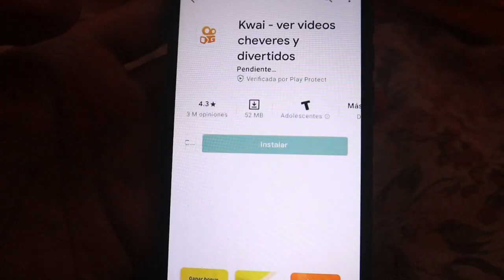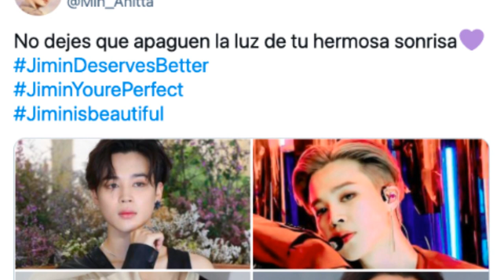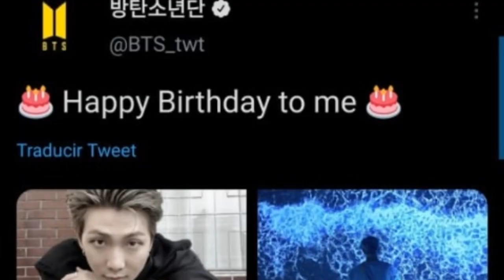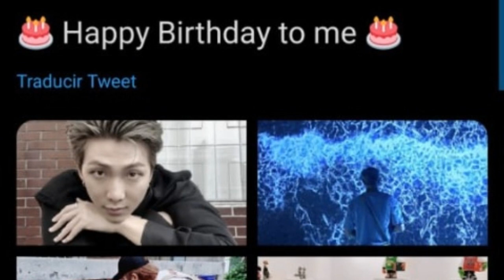LE FALTAN EL RESPETO A BTS EN PROGRAMA LATINO! RUMORES DE CITAS JIMIN! SUPUESTA HIJA DE RM!